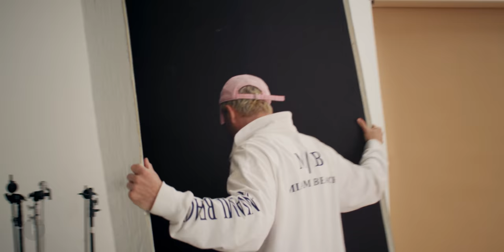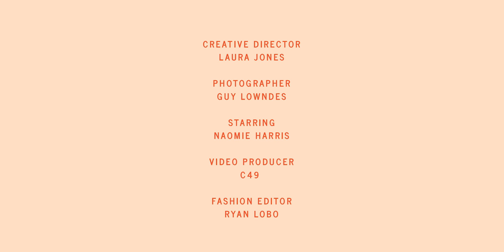Behind the scenes with Naomie Harris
Naomie Harris takes us behind the scenes of her photoshoot and shares her style inspiration, what conscious fashion means to her, and how to choose the perfect red carpet look.